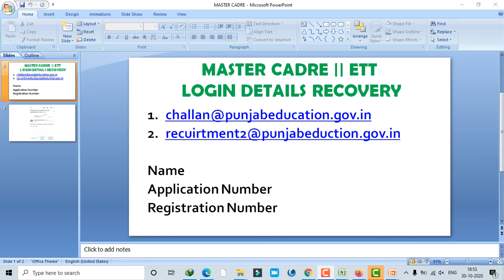Master Cadre Or Ett का Registration Number गुम गया तो देखिए कैसे Recover करना है